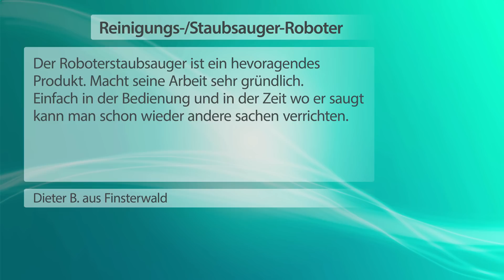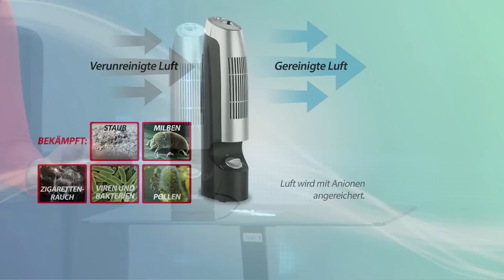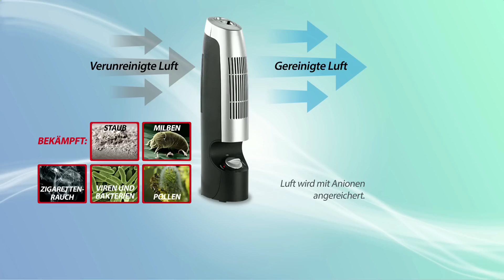Die Zukunft des Staubsaugens mit Vivien Konca (September 2016)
In diesem Video zeigt Vivien Konca alles rund um Luftionisator.

(00:01:00) Sichler 2in1-Akku-Zyklon-Staubsauger, Aufsatz-Bürste & Aluminium-Rohr, 25,2 V
Extra robust dank Teleskop-Rohr aus hochwertigem Aluminium
* 2in1: Hand- und Bodensauger
* Kabelloser Betrieb
* Saugen ohne Beutel
* Schnell aufgeladen und einsatzbereit
* Liegt super in der Hand
* Robustes Aluminium-Rohr
* 2in1-Akku-Zyklon-Staubsauger BHS-400.ak kabelloser Hand- und Bodensauger
* Ideal zum Saugen von verwinkelten Ecken, Treppen, Auto-Polster u.v.m.
* 4-stufiges Zyklon-Filtersystem: saugen ohne Beutel
* Leicht und ergonomisch: liegt super in der Hand
* Leistungsaufnahme: 130 Watt
* Saugleistung: über 8,5 kPa, 48 Watt (vergleichbar mit einem herkömmlichen 48-Watt-Sauger)
* Staub-Behälter mit Bodenklappe: 0,8 l, schnell und einfach entleert
* Teleskop-Rohr aus hochwertigem Aluminium
* Stromversorgung: integrierter Li-Ion-Akku (2.200 mAh, 25,2 V), aufladbar an 230 Volt (Euro-Stecker), schnellladend in nur 3 Std., 25 Min. Laufzeit
* Maße: 10,3 x 19,3 x 33 cm, Gewicht: 1,8 kg
* Zyklon-Staubsauger inklusive Bodenaufsatz mit rotierender Büste, Fugendüse, Bürstenaufsatz, Teleskop-Rohr, Ladekabel und deutscher Anleitung

(00:10:00) Sichler Premium-Reinigungs- & Staubsauger-Roboter, automatische Ladefunktion
Saugt automatisch, lädt automatisch und bleibt, wo Sie ihn haben wollen!
* Saugt und lädt automatisch
* 7-Tage-Putzplan programmierbar
* Fährt selbstständig in die Ladestation und putzt anschließend weiter
* Staubsauger-Roboter PCR-2550L mit automatischer Ladefunktion
* 24-Stunden-Timer
* Sensoren erkennen umliegenden Staub
* Auto-Steuerung mit 9 Sensoren: erkennt Stufen, umfährt Hindernisse fast berührungslos
* Extraflaches Design: saugt auch unter Betten und Schränken
* Effektives Reinigungssystem: saugt und bürstet viele Bodenarten
* Verschiedene Reinigungs-Modi für unterschiedliche Raumgrößen
* Umweltfreundlich, weil beutellos: abnehmbarer Staub-Behälter mit 0,4 Liter Volumen
* Stromversorgung des Roboters über NiMH-Akku mit 1500 mAh: rund 90 Minuten Laufzeit
* Ladezeit zwischen den Saugvorgängen: 3,5 Stunden
* Stromversorgung der Ladestation: 230 V (Netzteil enthalten)
* Fernbedienung benötigt 2 Batterien des Typs AAA (bitte separat bestellen)
* Maße (Ø x H): 300 x 83 mm, 3 kg
* Reinigungs-Roboter inklusive Ladestation, Fernbedienung, Akku, Netzteil, Filter, 4 Reinigungsbürsten, Bürste für den Staubbehälter, Staubtuch und deutscher Anleitung

(00:20:00) newgen medicals Luftionisator: Luftreiniger mit Ionisator und Gebläse, 2 Stufen, 3,2 Watt (Raumluft Ionisator)
Für besseres Raumklima: Lösen Sie schlechte Gerüche einfach in Luft auf
* Befreit die Luft von Staub, Allergenen und Keimen
* Reinigt die Luft elektrostatisch und befreit sie von Staub, Pollen und Keimen
* Löst Geruchspartikel auf, statt sie mit Raumduft zu übertünchen
* Effektive Wirkung in Räumen mit bis zu 8 m²
* 2 Stufen wählbar mit berührungsempfindlichem Ein/Aus-Schalter: Ionisierung mit und ohne Luftgebläse
* Leicht zu reinigen: Metall-Filter einfach oben herausnehmen und abwischen
* 2 Status-LEDs zur Betriebsanzeige
* Leistungsaufnahme: 3,2 Watt
* Stromversorgung: per 230-Volt-Netzteil
* Luftreiniger inklusive Netzteil und deutscher Anleitung - Außerdem relevant oder passend zu: newgen medicals hocheffektiver, Ionisation, Luftfilter, Reinigung, Toiletten, Steckdose, Toilette, Allergie, Geruch, Ionen